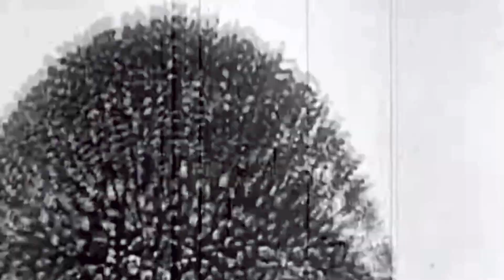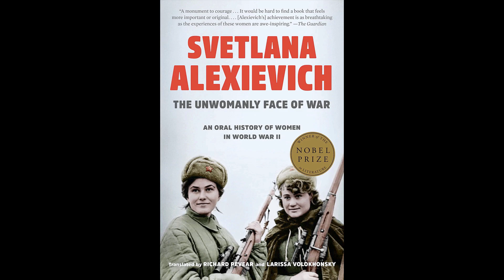How often did hand-to-hand combat happen in World War 2?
World War 2 was the deadliest military conflict in history. Between 70 to 85 million people perished, or about 3% of the 2.3 billion people on Earth in 1940. Deaths directly caused by the war are estimated at 50 to 56 million, with an additional estimated 19 to 28 million deaths from war-related disease and famine. Soldiers on the battlefield died of artillery fire, bombing, machine gun fire, and many other horrible reasons you can think of. But what about hand-to-hand combat?